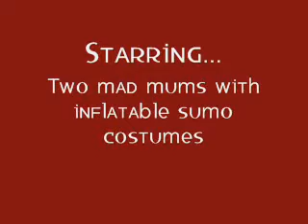Sumo Muthas o.O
Two mad mums + two inflatable sumo costumes = five minutes of madness... Enjoy!

Uploaded in accoardance with RosieTwilight5678 ;)